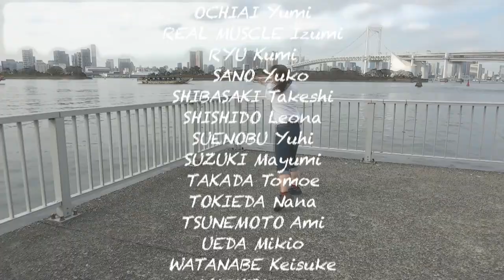" La solitude des anges" 9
Tournage en cours à Tokyo du film franco-japonais "La solitude des anges", écrit et réalisé par Eric Mariette.